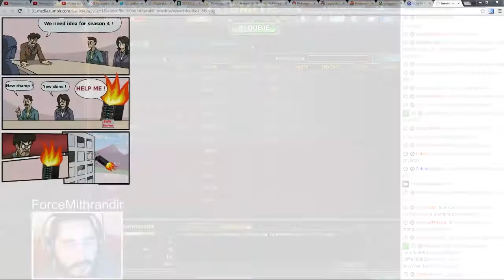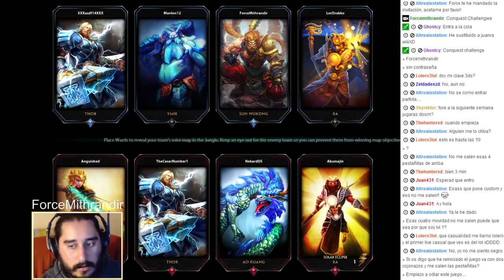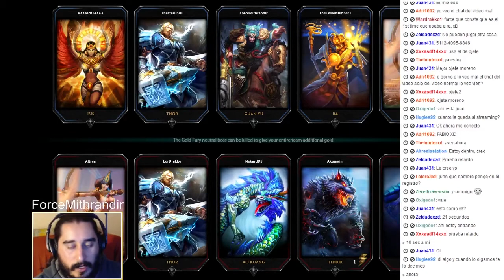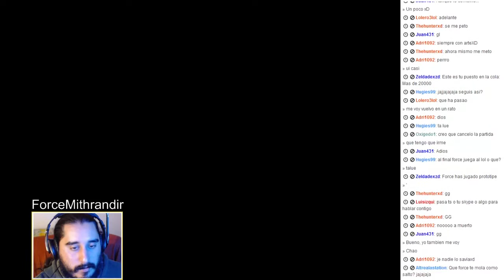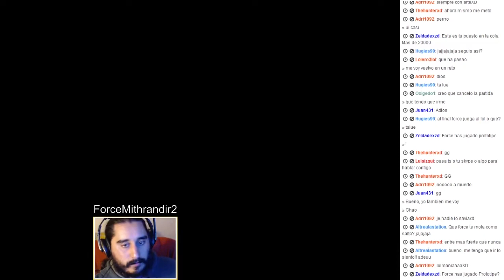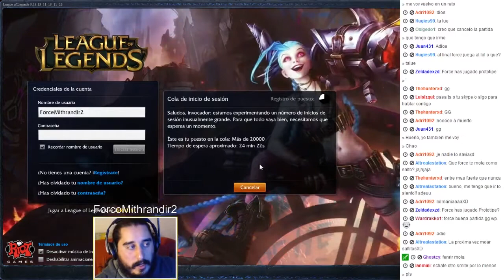Echando la Tarde (Livestream Casual) - 19/11/13 [SMITE]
Los Domingos haremos una serie de Livestreams de juego libre, podéis dejar sugerencias para futuros livestreams.

Nick SMITE: ForceMithrandir